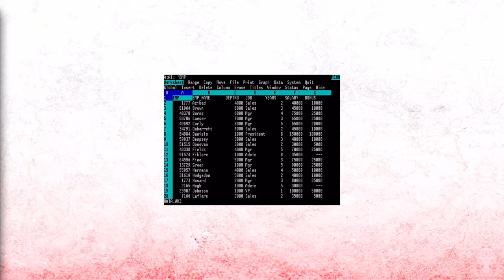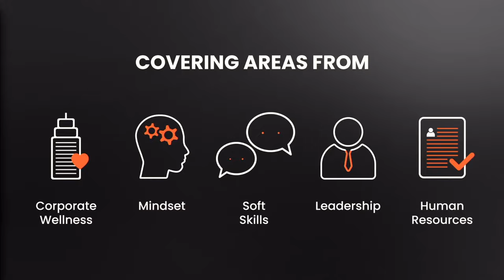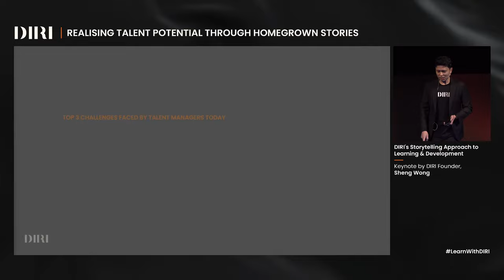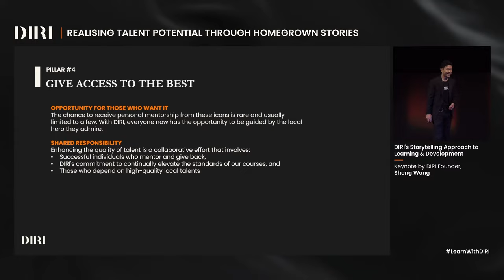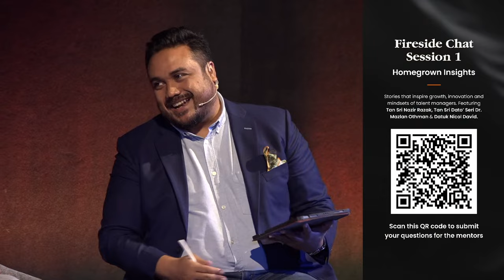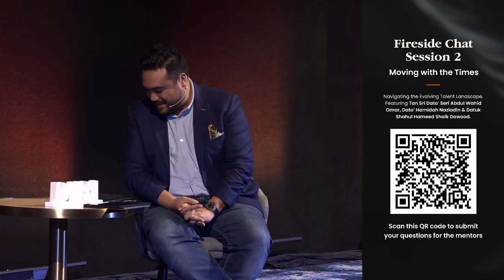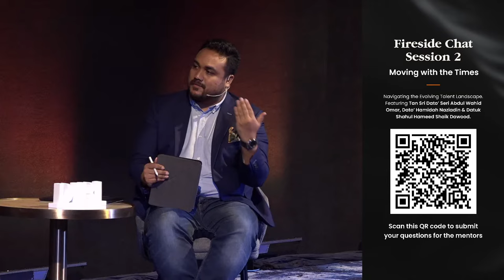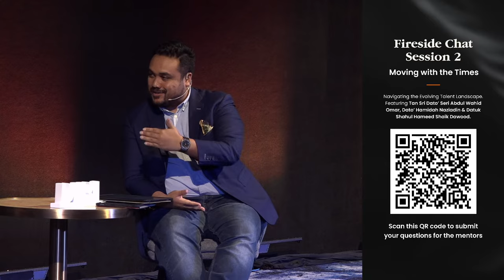Unveiling DIRI | Realising Talent Potential Through Homegrown Stories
Tune in for insightful discussions, expert talks, and a glimpse into the future of learning and development.

📅 Event Highlights:

9:30 am: Exclusive DIRI Course Previews
10:00 am: Opening Address by Tunku Ali Redhauddin Ibni Tuanku Muhriz, Co-Founder of DIRI
10:20 am: Presentation by DIRI Founder - Sheng Wong Homegrown stories that shape tomorrow’s talents. A new robust and transformative learning solution for Corporate Malaysia.
10:45 am: Fireside Chat 1: Homegrown Insights. Stories that inspire growth, innovation and mindsets of talent managers. Featuring Nazir Razak, Mazlan Othman & Nicol David.
11:30 am: Fireside Chat 2: Moving with the Times. How we can navigate the evolving talent landscape in the modern world, together. Featuring Abdul Wahid Omar, Hamidah Naziadin & a Mystery Guest to be revealed soon.

🔍 About DIRI:
DIRI is an eLearning platform offering a unique blend of storytelling, mentorship, and entertainment-focused learning. Our mission is to make learning engaging, accessible, and relevant for every Malaysian.

🎤 Meet Our Speakers:
Nazir Razak: From reshaping CIMB into a regional powerhouse to mentoring today's CEOs, Tan Sri Nazir Razak emphasizes people as the cornerstone of corporate success, offering invaluable insights from his transformative leadership journey.

Nicol David: World squash dominator, Dato Nicol David, reveals the power of a champion's mindset in fostering resilience and excellence, emphasizing its transformative impact beyond sports, even in talent development.

Mazlan Othman: Malaysia's first astrophysicist and a global advocate for scientific discovery, Tan Sri Mazlan Othman exemplifies boundless innovation, championing the belief that progress thrives at the intersection of curiosity and determination.

Abdul Wahid Omar: Charting a course from modest roots to Bursa's chairman, Tan Sri Wahid Omar exemplifies versatility, showcasing how pragmatism blended with purpose drives success across fields. He's set to offer unique foresight into the evolving landscape of talent development in Malaysia.

Hamidah Naziadin: From cultivating talent at CIMB to guiding HR strategies in boardrooms, Dato Hamidah Naziadin believes growth is hand-raised, not incidental. She's ready to share invaluable insights into the evolving talent landscape and how best to navigate these changes.

Shahul Dawood: The transformative CEO of HRD Corp, spearheading its expansion into new sectors. With over 25 years of experience, he has infused agility, transparency, and innovation into talent development. Beyond his corporate role, he actively mentors and supports social entrepreneurs. Gain insights from a leader who blends corporate acumen with a passion for societal growth.

Trailers
0:00 Livestream Starts
4:13 Trailer: Wahid Omar
5:36 Lesson Bite: Derek Toh
6:54 Lesson Bite: Tony Fernandes
10:03 DIRI Trailer
11:32 Lesson Bite: Mazlan Othman
13:07 Trailer: Nicol David
16:11 Lesson Bite: Hamidah Naziadin
17:54 Lesson Bite: Arnold and Haniff
21:00 Lesson Bite: Wahid Omar
22:47 Trailer: Nazir Razak
24:02 DIRI Trailers
48:35 Event Starts
50:17 Opening Address by Tunku Ali
59:41 Keynote by Sheng Wong
1:14:40 Nicol David Lesson Preview
1:26:53 Keynote by Sheng Wong
1:40:40 Fireside Chat 1 with Nazak Razak, Mazlan Othman, & Nicol David
2:14:55 Fireside Chat 2 with Shahul Dawood & Wahid Omar